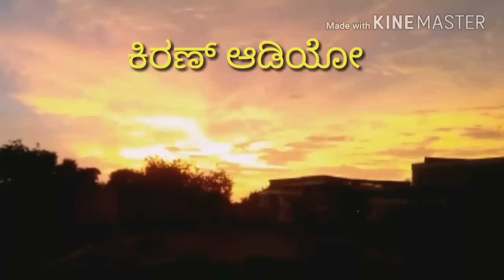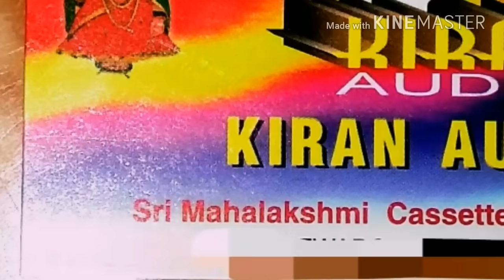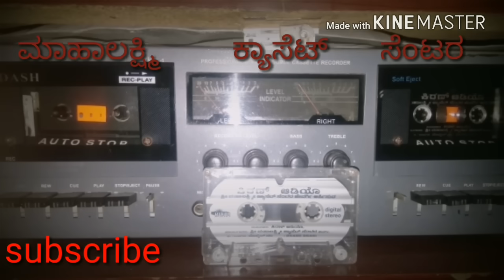vagadyaella kannaga kaaraa...... ವಗದೆಲ್ಲ ಕಣ್ಣಾಗ ಕಾರಾ...... kiran audio kannada Janapada song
vagadyaella kannaga kaaraa. ವಗದೆಲ್ಲ ಕಣ್ಣಾಗ ಕಾರಾ. kiran audio

• Credits
• Album : Tutigi Tuppa
• Song :  Vagadella kannaaga kharaa
• Singer : Pandroli, Gayatri
• Music & Featuring :
• Lyrics : Shrimanth B Patil

• Director / DOP / Edit : Kiran Patil
• Female Lead : Gayatri
• Produced by : Shrimanth B Patil
, Kiran Patil
• Facebook Promotion : Kiran Audio
• Mix and Master :  Benglore Studios
• Also Available on :-
• ►YouTube Music :
• ►JioSaavn :
• ►Gaana :
• ►Wynk :
• ►Amazon Prime Music :

Operator Codes :
● Airtel : Airtel Direct Dial 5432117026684 to Set as Hello tune
● Airtel Hellotune Link
● Social Media Entertainment Partner TIK TOK – Promotion Links

Published Year : 2019
Copyright :  Kiran Audio Company Reg. Jewargi Dist Gulbarga